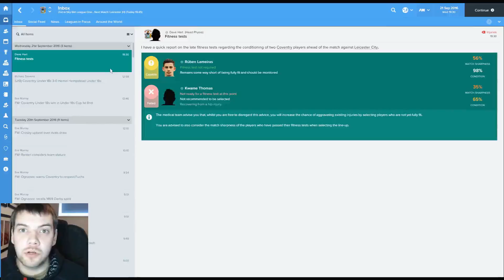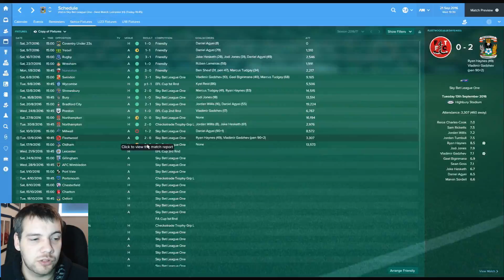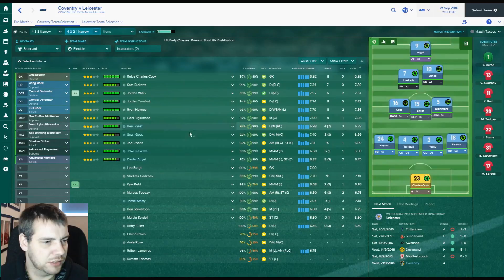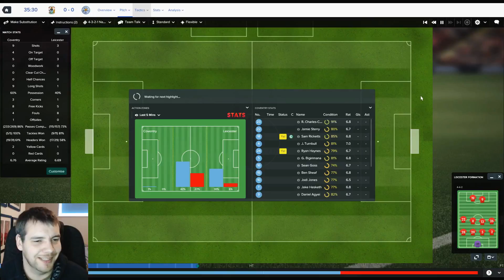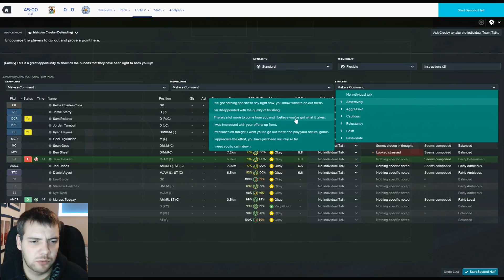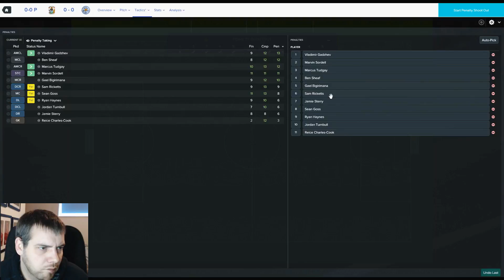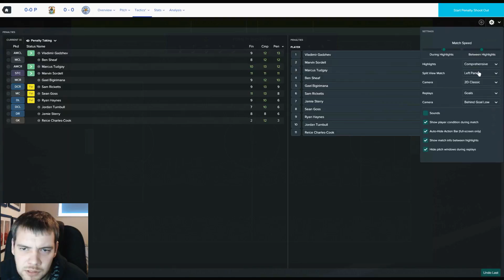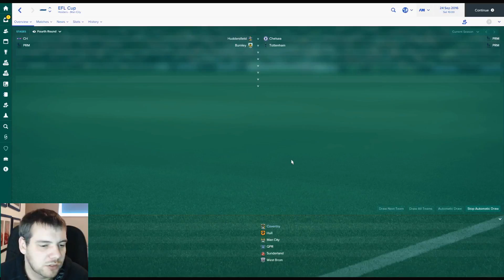Coventry Crusade | S1 EP3 | Thrilling | Football Manager 2017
Welcome to a new series where we take over Coventry FC in the Sky Bet League 1 and see if we can make it to the Premier League. (one day)